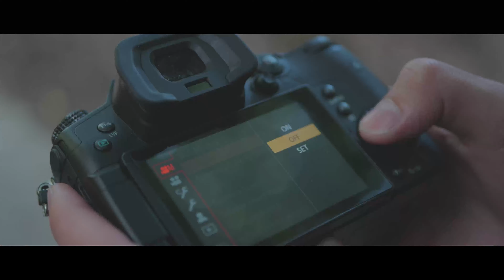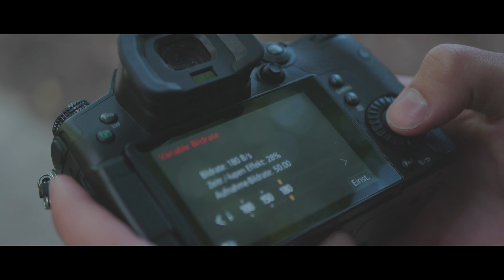Lumix GH5 vs GH5s - Review | 4k-Systemkameras im Duell! Wo liegen die Unterschiede? (Deutsch) 4k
gh5 vs gh5s deutsch, panasonic Lumix 4k systemkamera im vergleich, wie gut ist die low light, stabilizer, daynamic range, slow motion, autofocus, photography und image quality

In diesem Video zeige ich wir dir wo die Unterschiede der beiden Systemkameras GH5 und GH5s von Panasonic liegen.

GH5 | Weitere Information/kaufen: